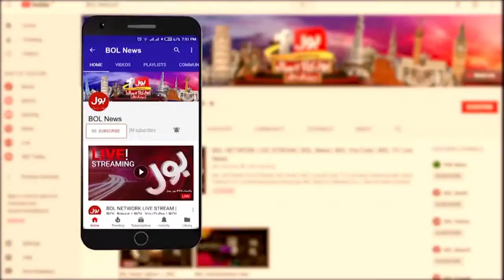ASF Major Operation at Peshawar Airport | International Currency Smuggling | Breaking News